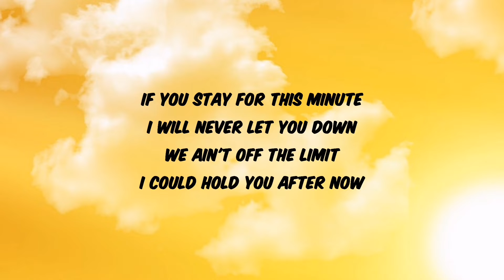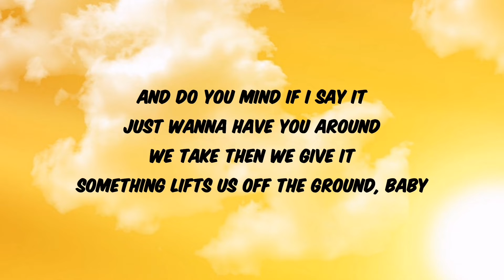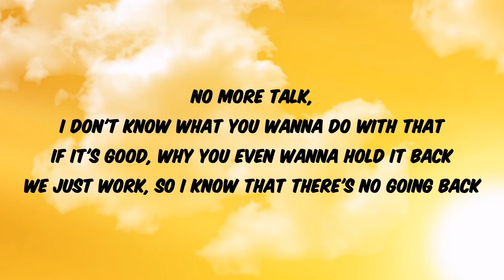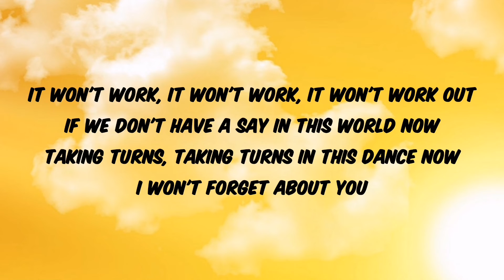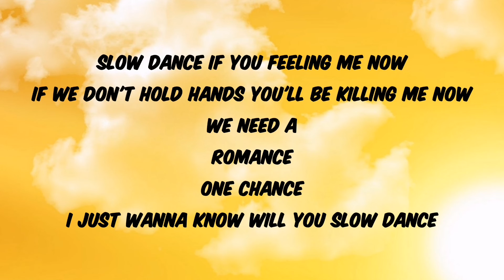Slow Dance// AJ Mitchell & Ava Max// Cover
Oops, I have skipped some lyrics. 😄

Sources=
🍒Solo=